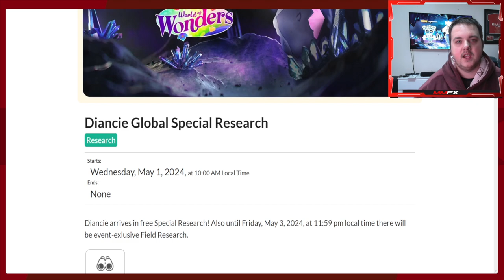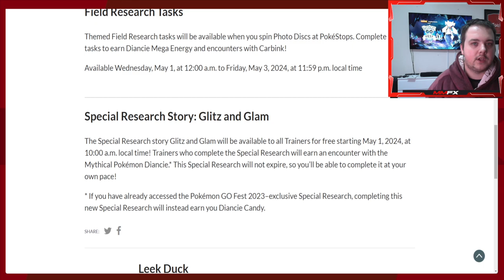DIANCIE RESEARCH RANT!!!!!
CANDY FOR ALL PAYING CUSTOMERS OF POKEMON GO FEST 2023!